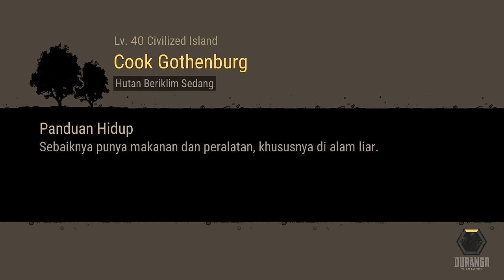Durango: Wild Lands - Membuat Jalan Kerang-kerangan (Event Musim Panas di Durango)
Halo teman-teman!! Kali ini Gw mau berbagi bagaimana cara membuat Jalan Kerang-kerangan di game Durango: Wild Lands selama Event Musim Panas sedang berlangsung.
Bahan yang di gunakan adalah Kulit Kerang lv.1 atau lebih tinggi.

Peralatan yang digunakan untuk membuat Jalan kerang adalah Sekop lv.10 atau lebih tinggi.

Terimakasih.